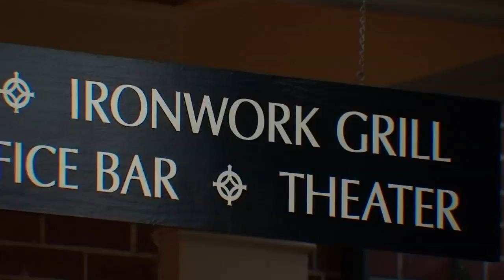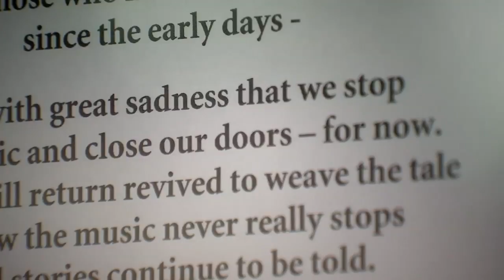McMenamins laying off nearly 3,000 employees due to COVID-19 closures